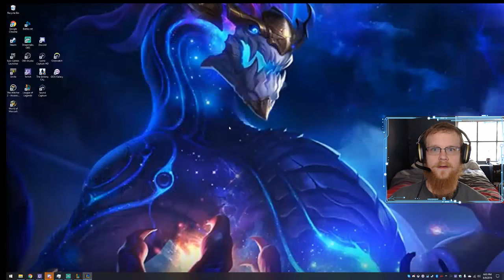Ranked Teamfight Tactics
Follow Nessa here:
Twitch.tv/nessa_rose

Twitch.Tv/ParaboxBoland
Twitter.com/chris_boland